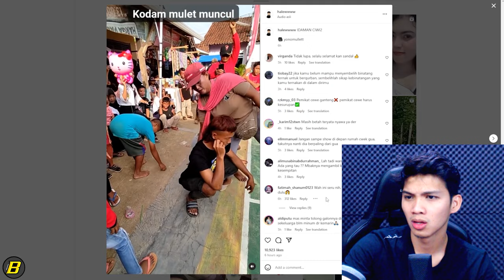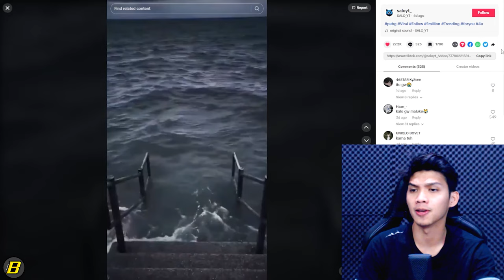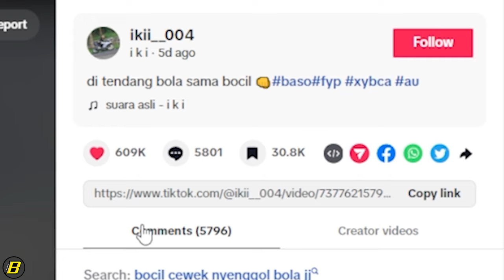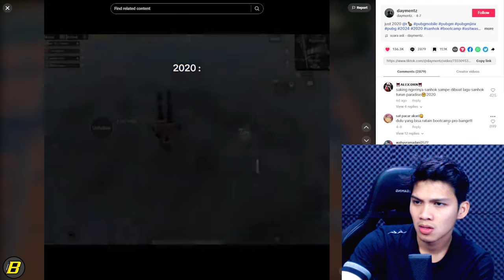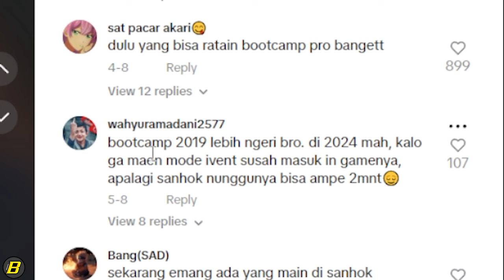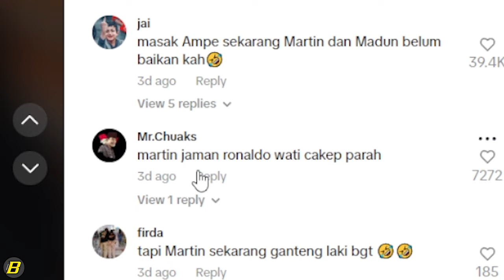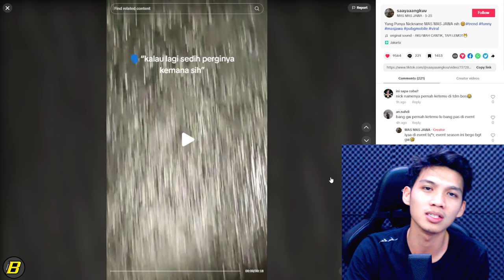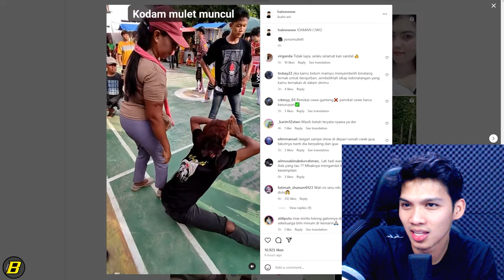REACTION KELUH KESAH KEHIDUPAN PUBG MOBILE - REACTION SANTUY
Halo cuy!